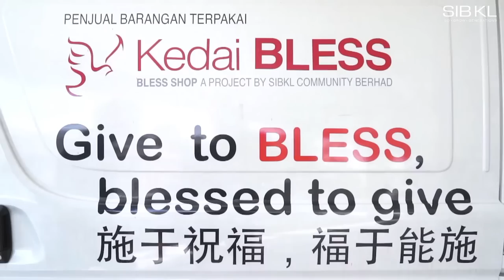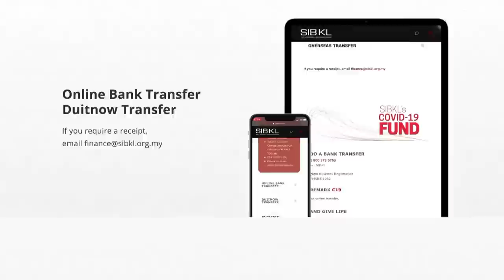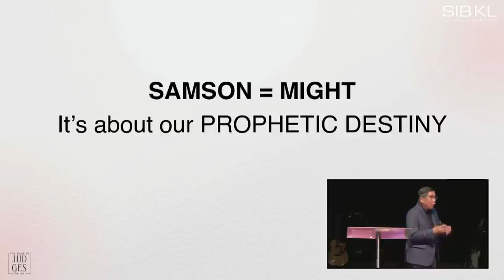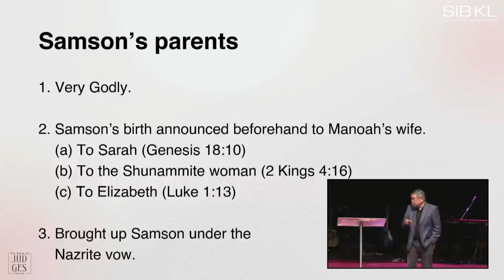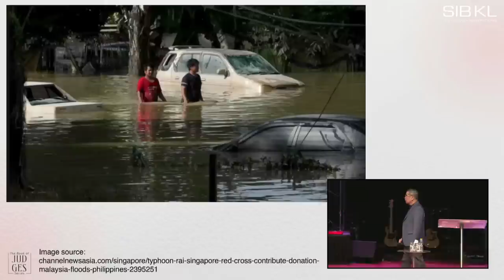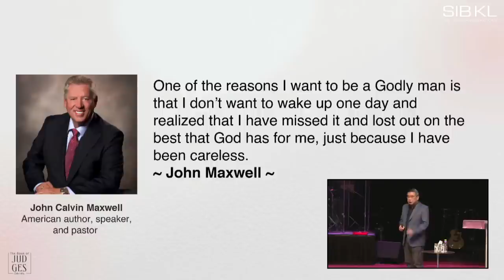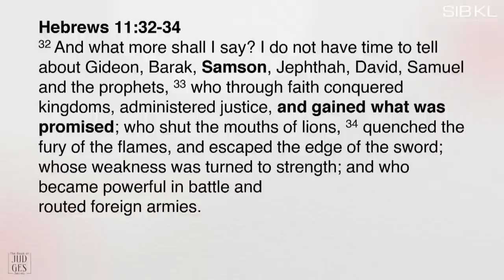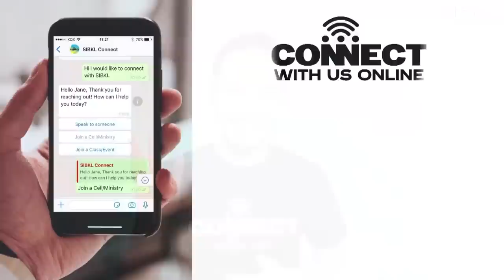Judges 16: Samson: What MIGHT Have Been - Pr Chew Weng Chee // 4 Dec 2022 (11:00AM, GMT+8)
0:00 Pre-Service Loop
15:02 SIBKL News
17:50 Welcome by Pastor Isaac Ling
21:50 Worship
37:55 Communion by Pastor Isaac Ling
44:14 Sermon by Pastor Chew Weng Chee

🍞🍷 We are partaking communion this weekend, do prepare your emblems 🍞🍷

(Only available after live-streamed service)